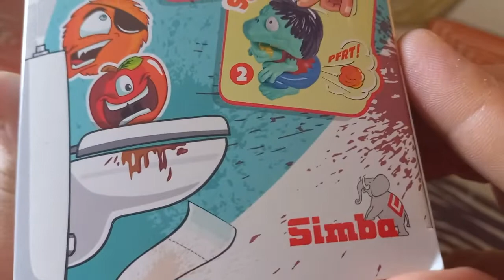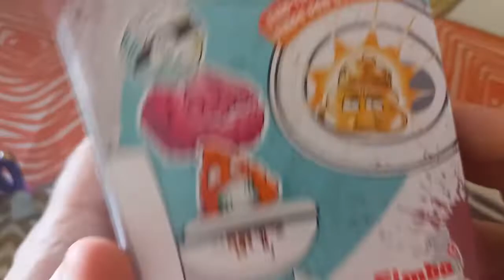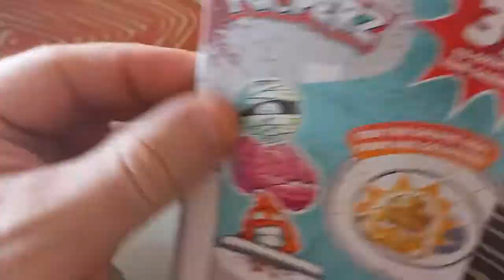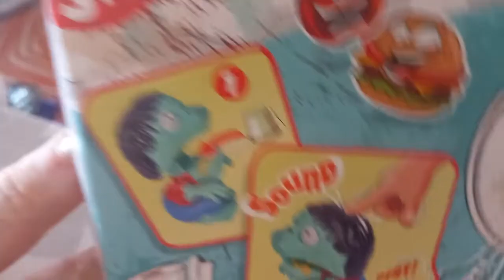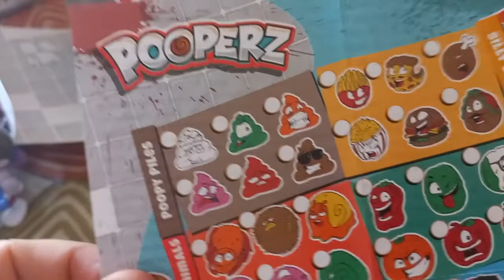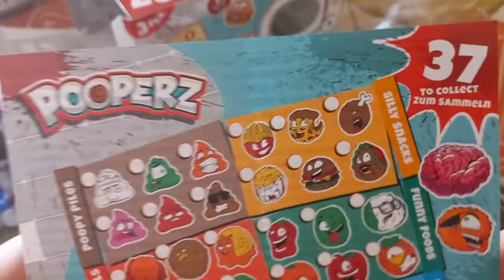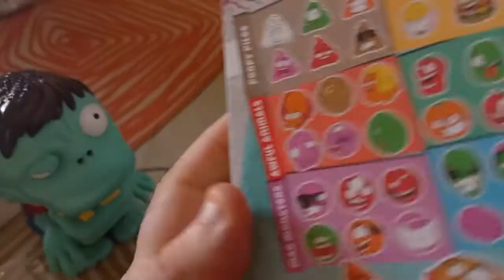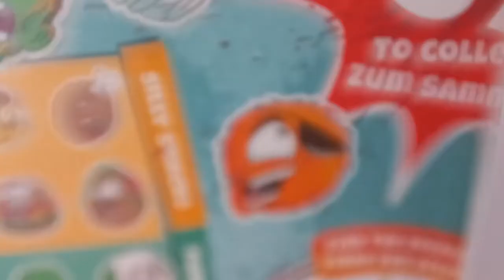Zombie pedorreta , pooperz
Zombie pedorreta, pooperz de Simba